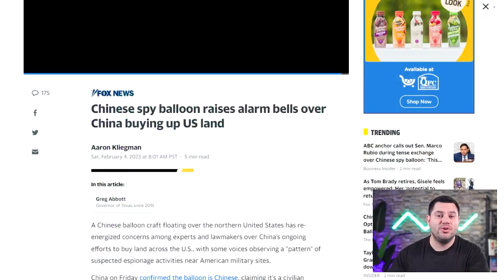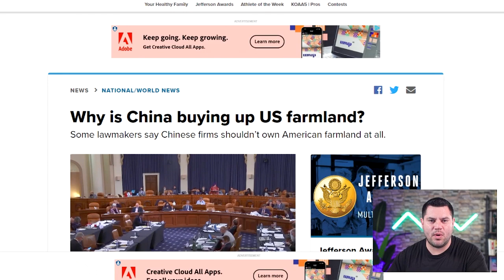China Buying Up US Farmland | NOW Should You Worry?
Due to the recent spy balloon issues between China and the United States many lawmakers are questioning how we deal with China here on out. This means does the United States block China from buying us Farmland in the future? Currently China has been purchasing us farmland for many years, however, they are not the only outside country buying us farmland. The United States has sold us Farmland to Canada, Portugal, Switzerland, Denmark, Mexico, and many more. China currently owns less than 1% of all US Farmland owned by outside investors. But does this China land grab mean anything to the United states? Well, according to multiple White House officials going back multiple administrations they say that yes this is a worry. and the reason is not because China is buying us farmland, but, because of how close this Farmland is to sensitive military facilities. So my question to you is, should we be worried now?